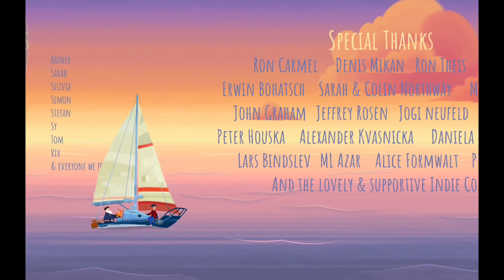Old man's Journey - Gameplay - HD 60 FPS Gameplay Movie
A game regarding an old man and his past as he tries to reach a destination. Secrets are unfolded along the way.

Who is it for :
Adults.

A shout out to google Play Pass for bringing awesome games like this one without any ads or in-app purchases at a monthly reasonable price. Google Play pass has made mobile gaming more enjoyable and affordable for me.